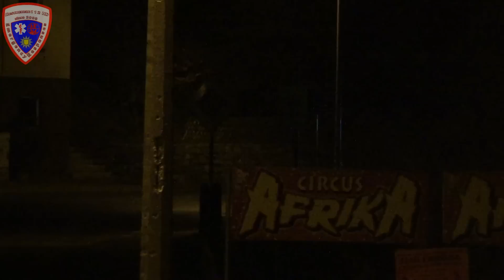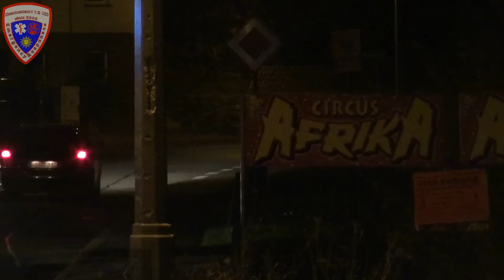[ACHTUNG BAHNSCHRANKE!] TLF 16/25 + LF 16-TS FF Triebes + VRW FF Zeulenroda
Einsatzfahrt Tanklöschfahrzeug (TLF 16/25), Löschgruppenfahrzeug (LF 16-TS) der Freiwilligen Feuerwehr Triebes und der Vorausrüstwagen (VRW) Freiwilligen Feuerwehr Zeulenroda.

Ort: Zeulenroda-Triebes 10.2014

© by Rescueman112